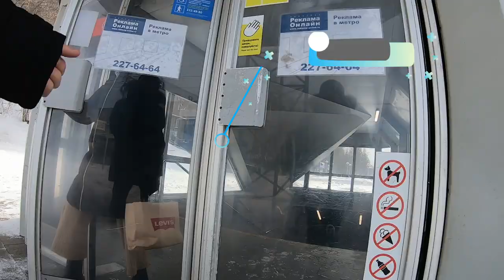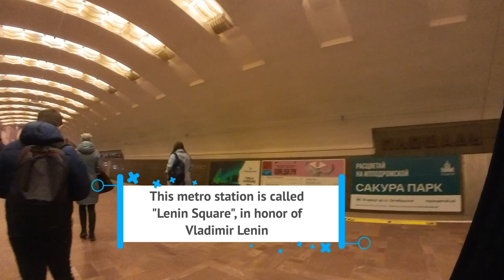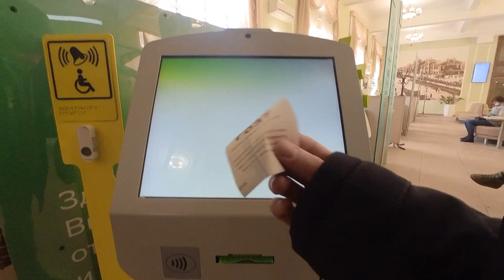Cute girl in a Russian Bank. Vlog from Siberia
I live in Siberia and show my life. Today I went to the bank and saw a beautiful siberian girl.